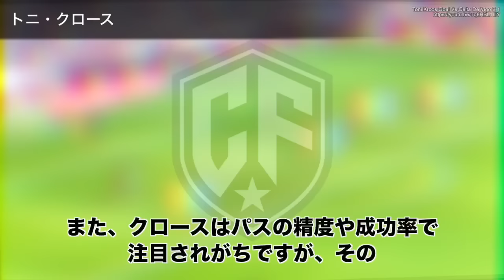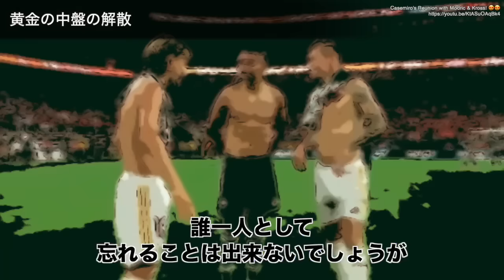【黄金の中盤】レアル・マドリードを欧州最強へ押し上げた3人の中盤戦士がヤバい！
黄金の中盤と呼ばれ
世界中のフットボールファンの目を釘付けにする
スペクタクルな選手を知っていますか？

今回は、マドリーに黄金時代をもたらした
クロース、モドリッチ、カゼミーロに焦点をあて
彼らがどのようにして偉業を成し遂げてきたのか
その歴史について振り返りたいと思います。
最高の時代を振り返る準備ができた方はご一緒にどうぞ。

※この動画は7/9時点作成のものです。

00:58 トニ・クロース
6:08 ルカ・モドリッチ
11:26 カゼミーロ
14:22 ジダンの期待と不安
16::54 黄金の中盤がもたらした功績
19:01 黄金の中盤の解散

Tobu - Lost
usic: Tobu - Colors